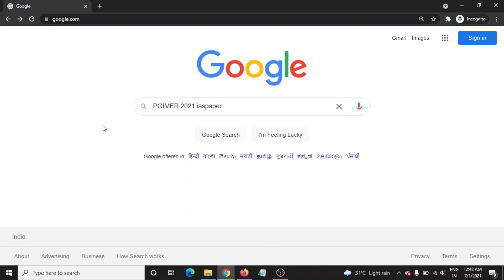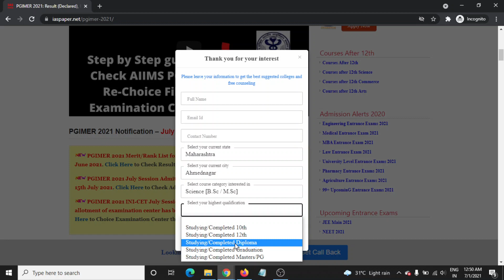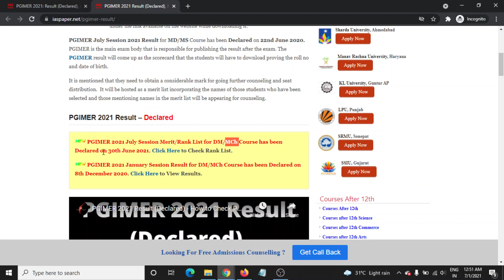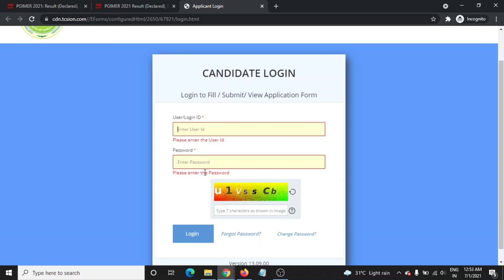PGIMER 2021 Merit/Rank List (Released) - How to Check PGIMER 2021 Merit/Rank List for DM/MCh Course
PGIMER 2021 Merit/Rank List for DM/MCh Course has been Released on 30th June 2021.